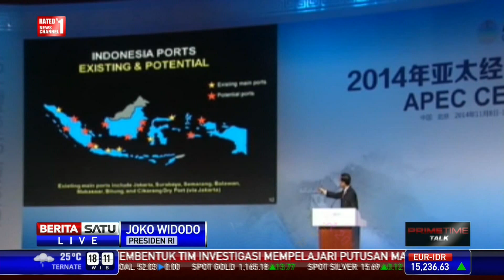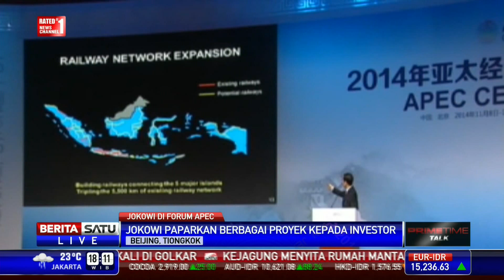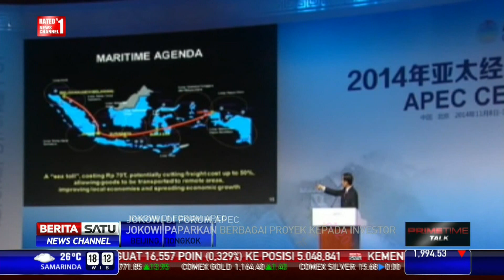Dialog: Marketing Jokowi di APEC # 1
Perhelatan KTT APEC di Beijing, Tiongkok, dimanfaatkan oleh Presiden Joko Widodo memasarkan sejumlah proyek pembangunan yang akan dikerjakan selama masa pemerintahannya. Presiden Jokowi menawarkan investasi kepada para pelaku bisnis saat  berpidato sebagai pembicara kunci di CEO Summit APEC yang dihadiri sekitar 1.500 pebisnis dari berbagai negara. Seberapa efektif  pemasaran yang dilakukan oleh Jokowi dan kemudahan apa yang akan diberikan pemerintah untuk merealisasikan proyek-proyek yang ditawarkan kepada investor asing tersebut. Ikuti dialognya bersama pakar manajemen pemasaran Rhenald Kasali dan Ketua Umum Kadin Suryo Bambang Sulisto.

Facebook.com/BeritaSatuTV
Youtube.com/BeritaSatu